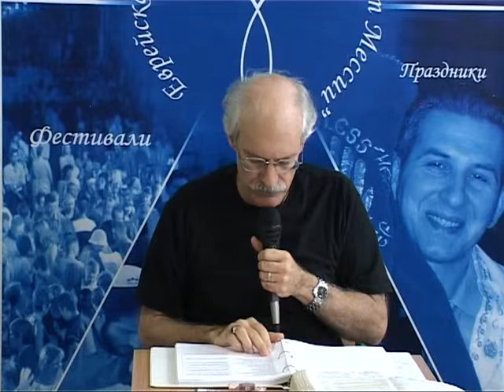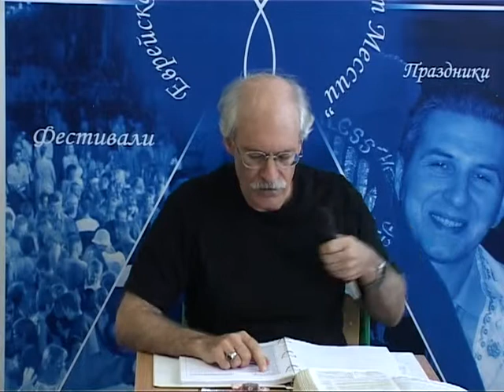МЕБИ Харвей Даймонд "Книга Исаия" Урок 20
Харвей Даймонд  "Книга Исаия" Урок 20